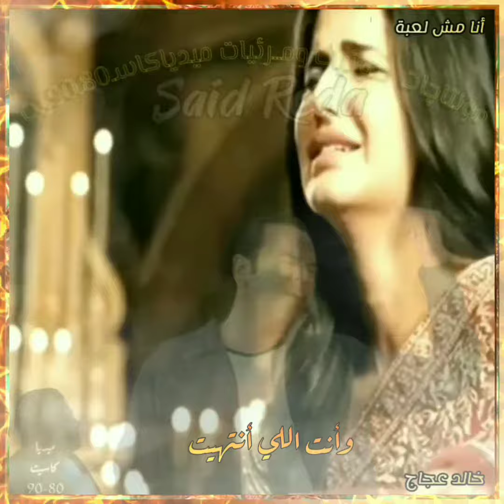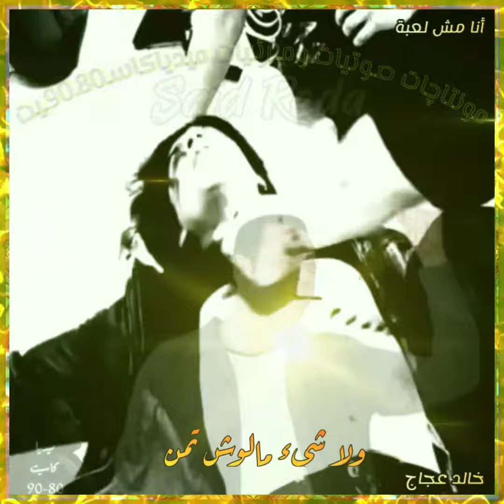أنا مش لعبة ف إيديك 🎞️🎙️ خالد عجاج